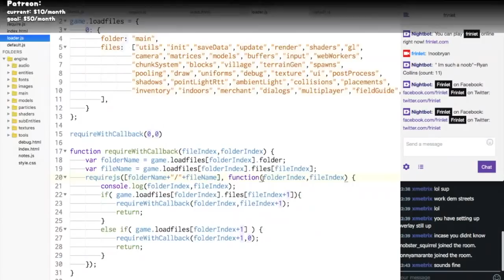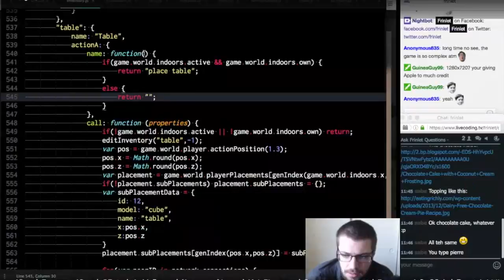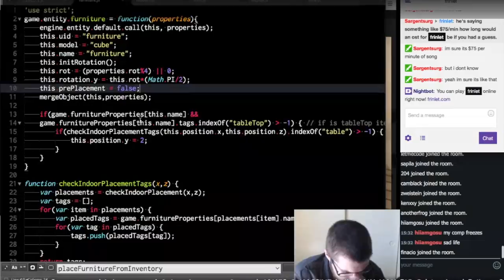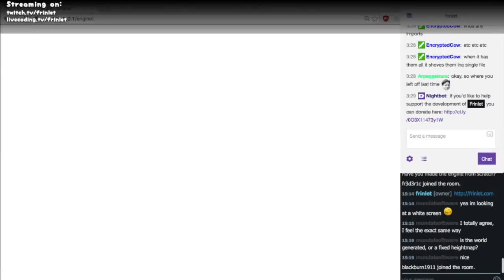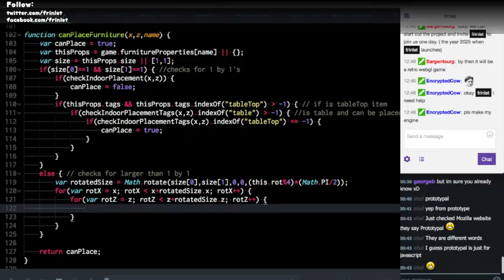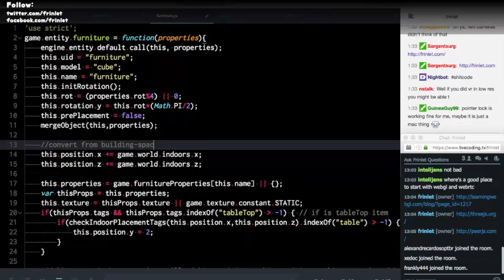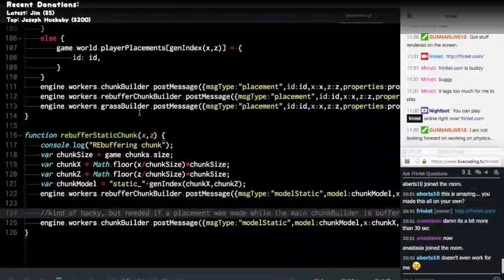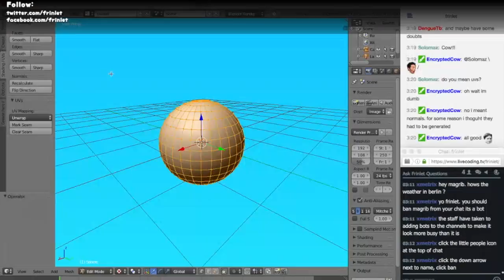Frinlet WebGL Game Dev - Stream Time-lapse April 12-15th, 2016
Trying out these time-lapses, I know they're not perfect, but it's a start to putting more content up on this channel. Hopefully these time-lapses with be useful to those that missed some streams and want to get caught up seeing the progress. I'll be trying to post other types of videos onto this channel as well soon.